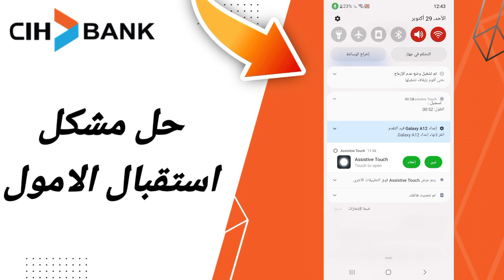كيفية طريقة حل مشكل استقبال الاموال على تطبيق السياش بنك على الهاتف CIH Mobile